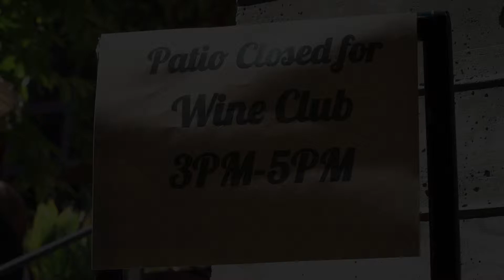Wine Club insideOUT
Cling Cling it's a fun day of wine tasting in our urban oasis. Join Moe Girton, and Mariam T, for an afternoon of unusual wine and information to make that taste more informative.. Join us last Saturday of every month with your iO family and friends, and your host Mariam Tea. One class $25 or $250 for a full year membership. 3-5pm with Cheese boards and Meats, raffle, and entertainment.